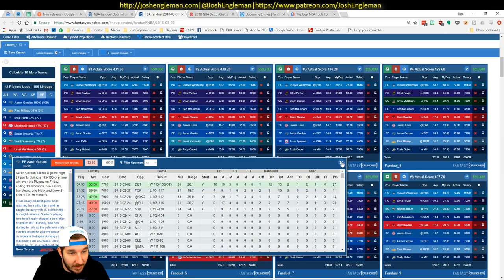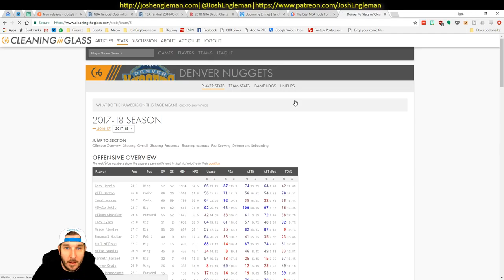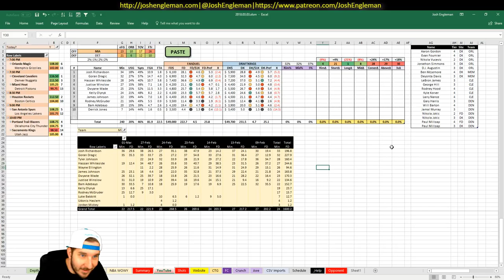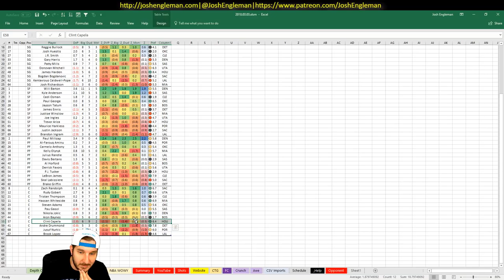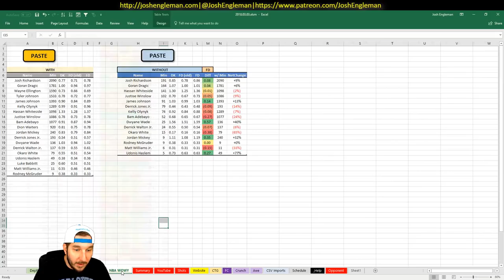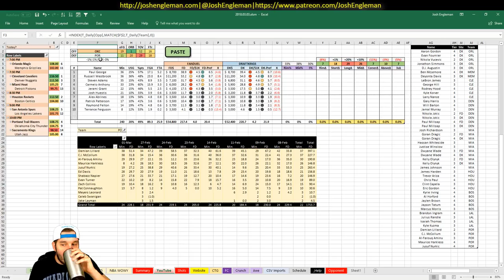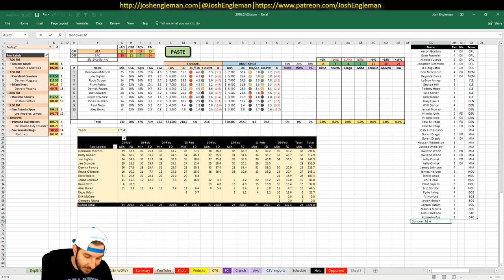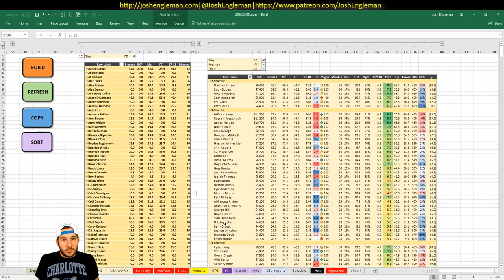NBA DFS Projections & Strategy | Saturday 3/3 | FanDuel & DraftKings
NBA DFS slate breakdown for Saturday, March 3. I went through my likes/dislikes for each game across the full 6.5-game slate.